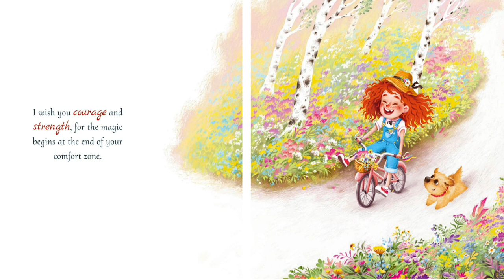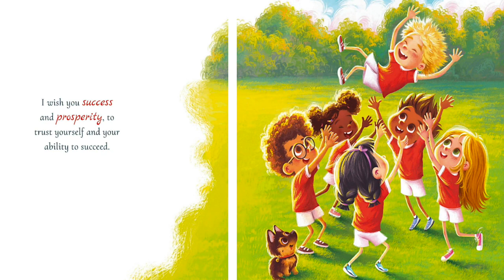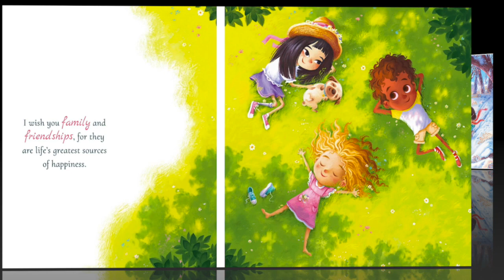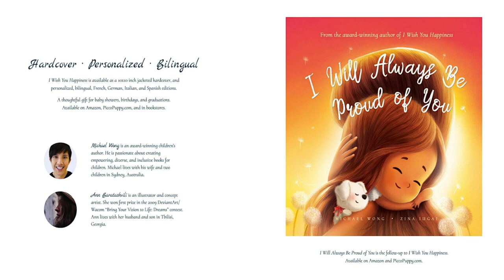I Wish You Happiness by Michael Wong | (The Unconditional Love Series) | Read Aloud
"This timeless, award-winning classic is filled with inspirational wishes to empower children to be the best they can be and beautifully enchanting illustrations by an award-winning artist."

Let's support this amazing author by purchasing a copy of this book:

I hope you enjoy this Read Aloud as much as I enjoy creating it. Thank you and God bless!!!